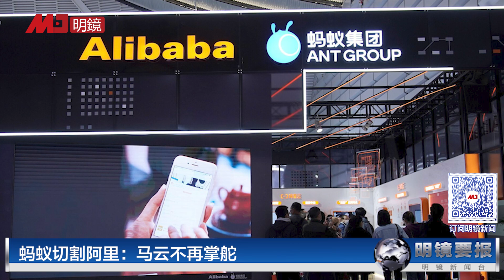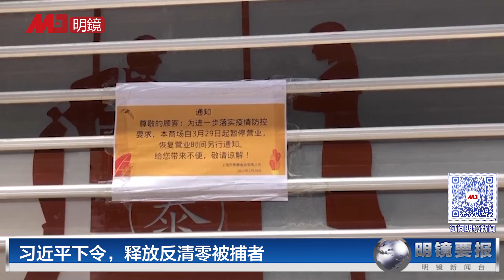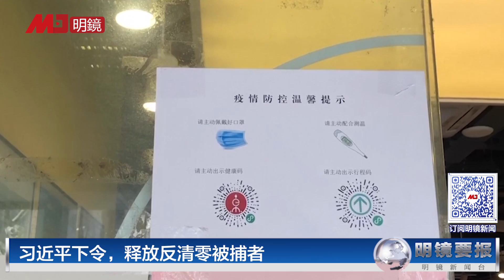傅政华央视认罪：故宫旁有别墅！习近平大赦反清零者；蚂蚁切割阿里：马云不再掌舵；防农村大爆发，北京喊：一对一找老人；中国计划山寨辉瑞药；麦卡锡当选众议长 | 明镜要报（20230107）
00:35 傅政华电视认罪：我的罪很严重！
03:03 蚂蚁切割阿里：马云不再掌舵
06:11 习近平下令，释放反清零被捕者
08:58 防农村大爆发，北京喊：一对一联系老人
11:02 中国计划山寨辉瑞Paxlovid
13:16 德国外交部建议公民：非必要别去中国
16:25 160年来最长僵局后，麦卡锡当选众议长
17:46 俄国议员建议回购辽宁号，送黑海前线

明镜新闻台观众：获赠六度博弈币